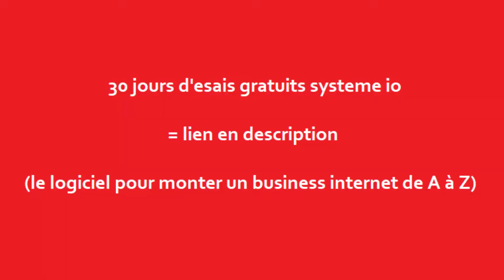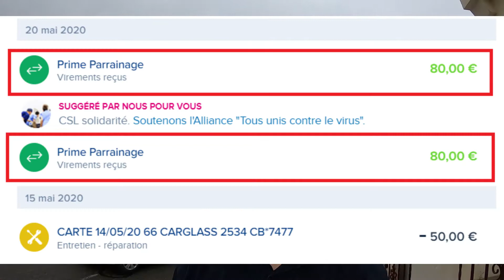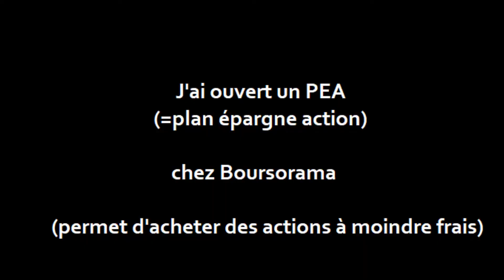boursorama : avis, bourse, parrainage (gagne de l'argent / économise / investis)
🎁 FORMATION OFFERTE : DEVIENS RICHE (monte ton business internet de A à Z étape par étape + investis dans l'immobilier + bourse et cryptomonnaies) ➡️

🧠 MON ETUDE DE CAS EN IMMOBILIER sur mon premier immeuble (au prix d'un resto) ➡️ (investis en immobilier en étant rentable)

🎁 30 jours d'essai gratuit sur sytème i.o (= le seul outil necessaire pour monter un business internet de A à Z) 🤑 30 JOURS D'ESSAI GRATUIT ➡️

- PASS / PACES médecine :
👽 CRANE que j'avais acheté pour apprendre tête et cou
➡️ Explose ton PASS / prends de l'avance : pour 5€, je te propose ça

Dans cette vidéo, je te parle de banque en ligne. Il existe ING, N26, monese, revolut, boursorama banque, hellobank... Il en existe beaucoup. Tout compte fait, que valent les banques en ligne ? C'est le sujet de cette vidéo dont le but est que tu économises, que tu gagne de l'argent et que tu investisses.

Boursorama, banque qui dépend de la société générale était initialement uniquement une plateforme pour la bourse. Puis c'est devenu cette banque que tu connais peut être. Néo banque sans frais de tenu de compte. Différentes cartes bancaires (ultim, classique, welcome, premier), différentes visa, avec des tarifs de carte bancaires simples : tu utilises ta carte une fois par mois, tu ne payes pas de frais de carte bancaire. Le calcul est donc simple.

Tu peux ouvrir un PEA =, plan d'épragne en action. C'est ce que j'ai fait pour acheter des actions à dividende. Ainsi je touche des dividendes ou des plus values boursières lorsque j'achète et je vends au bon moment. Les placements en bourse sont de bons investissements si ils sont réfléchis.

Boursorama : mon avis est positif. J'economise en ne payant pas de frais et j'investis avec la bourse sur mon PEA. Pas de frais, du parrainage bancaire qui donne des primes de 80€ à 110€ au filleul et au parrain... Je recommande boursorama banque vivement.